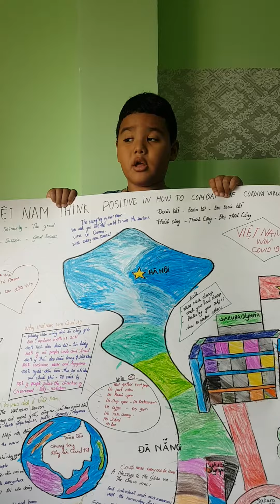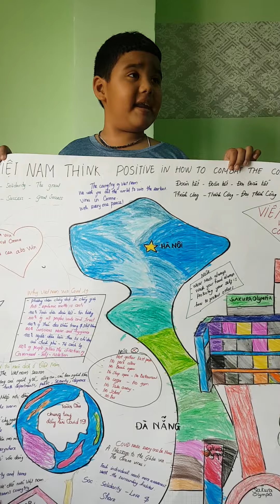Cười bể bụng với anh chàng Xún răng